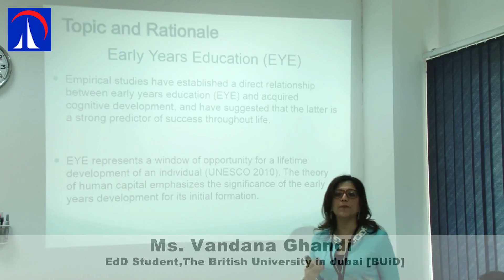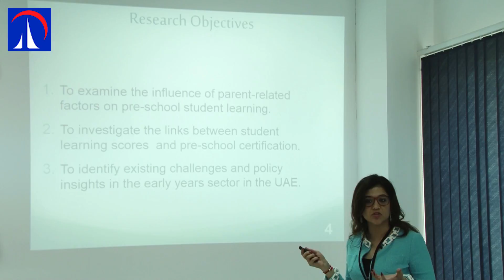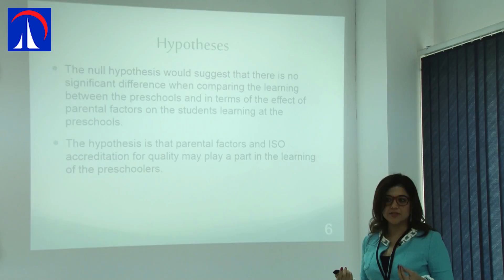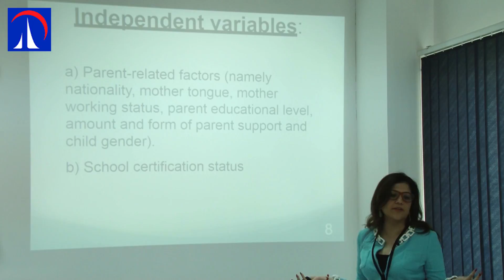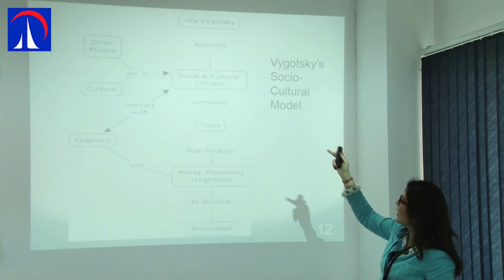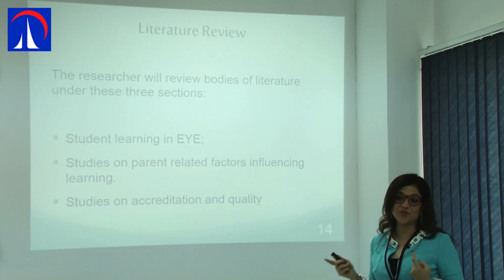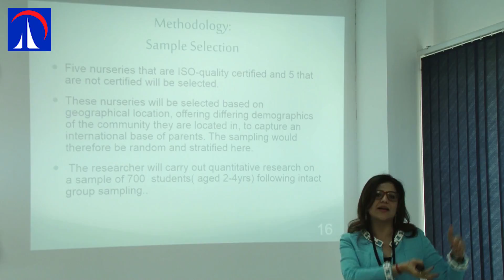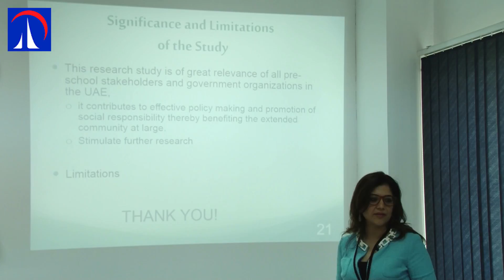Vandana Ghandi at BUiD 1st Doctoral Research Conference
Vandana Ghandi discusses her topic "Investigating the parental factors that contribute to the learning of children at quality certified and non certified preschools in UAE" at BUiD 1st Doctoral Research Conference